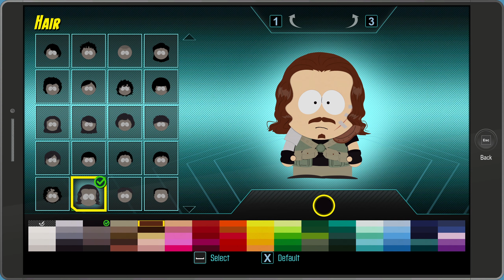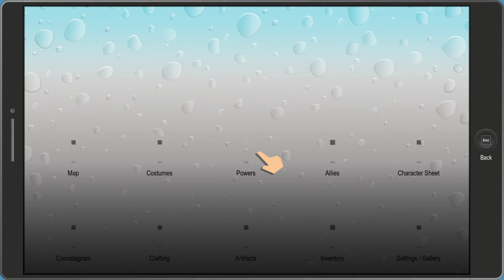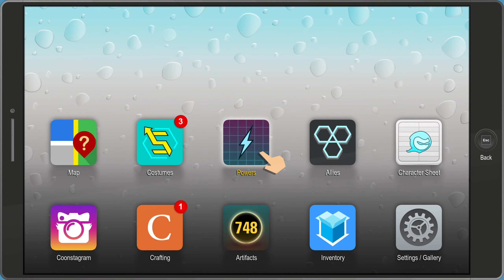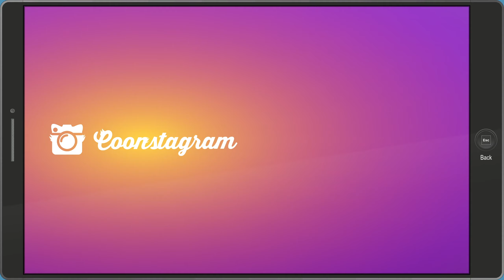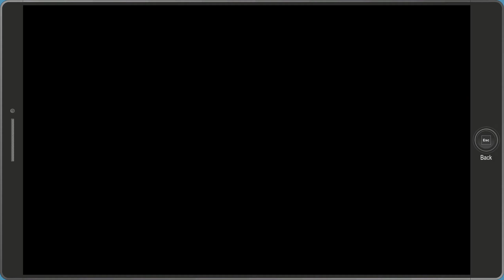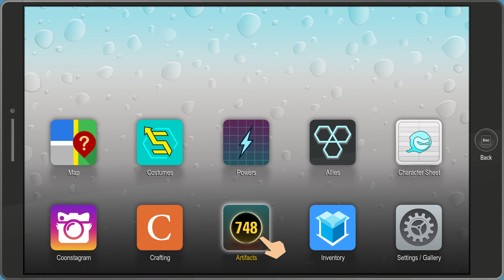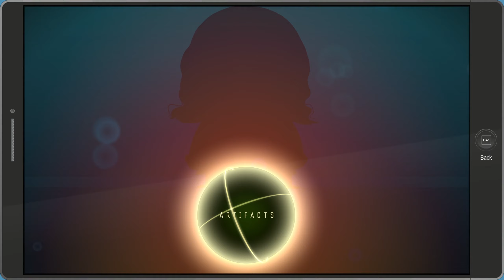South Park: The Fractured But Whole - Walkthrough Gameplay 15